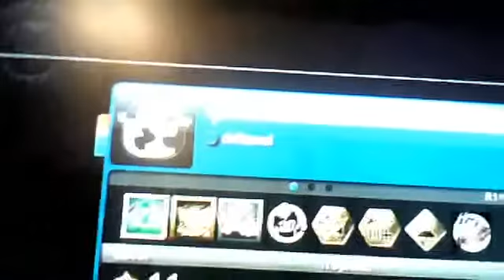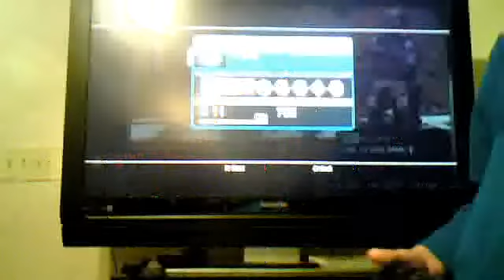I Got the MAG Platinum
The ultimate trophy